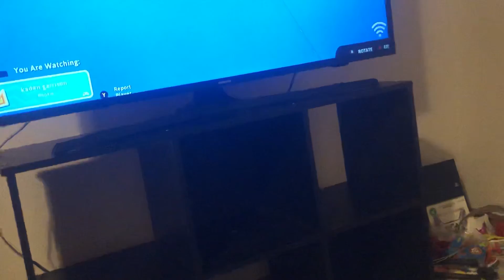MePlaying fall guys or Kaiden Garrison￼